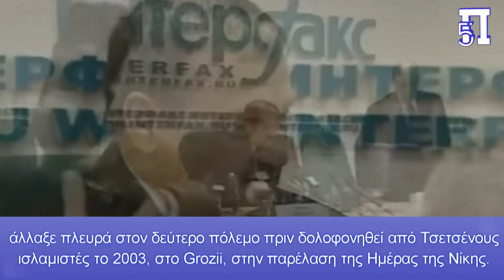Ζωσμένος σφαίρες πάνω σε ένα Tesla Cybertruck με ενσωματωμένο πολυβόλο ο Καντίροφ: Κοίτα Έλον!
Ο Τσετσένος ηγέτης Ραμζάν Καντίροφ εξόπλισε με πολυβόλο ένα όχημα Tesla Cybertruck και προσκάλεσε τον Έλον Μασκ στην Τσετσενία.

Στην κορυφή του συγκεκριμένου Tesla, ο Καντίροφ έχει τοποθετήσει κάτι που μοιάζει με πολυβόλο. Στο βίντεο ακούγεται να λέει ότι θα στείλει το όχημα στο ουκρανικό μέτωπο.

Ο Καντίροφ εκθειάζει, επίσης, επαίνους για το όχημα και τον ιδιοκτήτη της Tesla Motors, τον Ίλον Μασκ. Στην ανάρτησή του στην εφαρμογή ανταλλαγής μηνυμάτων Telegram, ο Καντίροφ τον αποκαλεί «τον ευφυέστερο άνθρωπο της σύγχρονης εποχής» και τον προσκαλεί να επισκεφθεί την Τσετσενία.

Κεφάλαια:
0:00 - Εισαγωγή
0:03 - Ο Καντίροφ εξόπλισε με πολυβόλο ένα Tesla
1:08 - Πιστός σύμμαχος του Πούτιν

Μάλιστα, ο ηγέτης της Τσετσενίας, Ραμζάν Καντίροφ ανέβασε το Σάββατο (17/08) ένα βίντεο στο οποίο εμφανίζεται ο ίδιος να οδηγεί ένα όχημα Tesla Cybertruck, της εταιρείας του Ίλον Μασκ.

«Περιμένουμε τα μελλοντικά προϊόντα σας που θα μας βοηθήσουν να τελειώσουμε την ειδική στρατιωτική επιχείρηση», έγραψε, χρησιμοποιώντας την επίσημη ορολογία με την οποία περιγράφει η Ρωσία τον πόλεμο στην Ουκρανία.

Πιστός σύμμαχος του Πούτιν

Να υπενθυμίσουμε πως προ λίγων ημερών ο Καντίροφ προσφέρθηκε να στείλει περισσότερους μαχητές για να βοηθήσουν τη Μόσχα στη διετή σύγκρουση της στην Ουκρανία, αναφέρει το Reuters.

Ο Καντίροφ, ο οποίος κυβερνά την περιοχή του Νοτίου Καυκάσου ως πιστός του Κρεμλίνου από το 2007, είπε ότι δεκάδες χιλιάδες «καλά εκπαιδευμένοι και εξοπλισμένοι εφεδρικοί» μαχητές είναι έτοιμοι να πολεμήσουν για τη Ρωσία στην Ουκρανία, εάν δοθεί μια τέτοια εντολή. Συνολικά 43.500 Τσετσένοι στρατιώτες έχουν ήδη υπηρετήσει στην Ουκρανία, συμπεριλαμβανομένων 18.000 εθελοντών, είπε.

«Μεταφέραμε επίσης τις επιθυμίες του λαού μας και καλέσαμε τον εθνικό μας ηγέτη να έρθει και να επισκεφθεί τη Δημοκρατία της Τσετσενίας», έγραψε ο Καντίροφ.

Ο Τσετσένος ηγέτης, για τον οποίο υπάρχουν επίμονες φήμες ότι είναι άρρωστος, διέψευσε επανειλημμένα τη φήμη ότι δεν αισθανόταν καλά και ως απόδειξη δημοσίευσε επιδεικτικά φωτογραφίες στις οποίες εμφανίζεται να κάνει σωματικές ασκήσεις και να προεδρεύει σε συναντήσεις.

Οι Τσετσένοι αυτονομιστές πολέμησαν δύο πολέμους εναντίον του ρωσικού στρατού μετά την κατάρρευση της Σοβιετικής Ένωσης το 1991, με αποτέλεσμα μεγάλες καταστροφές και θύματα.

Ο Πούτιν έδωσε στον Καντίροφ μεγάλα περιθώρια για να κυβερνήσει την περιοχή με μουσουλμανική πλειοψηφία, όπως επιθυμεί, σε αντάλλαγμα για τη διατήρηση της σταθερότητας και της πίστης της, αφού ο πατέρας του, Ahmad Kadyrov, ο οποίος πολέμησε εναντίον των Ρώσων στον πρώτο πόλεμο της Τσετσενίας, άλλαξε πλευρά στον δεύτερο πόλεμο πριν δολοφονηθεί από Τσετσένους ισλαμιστές το 2003, στο Grozii, στην παρέλαση της Ημέρας της Νίκης.